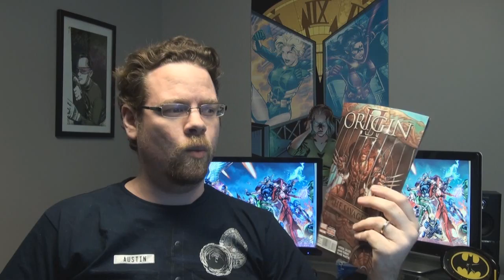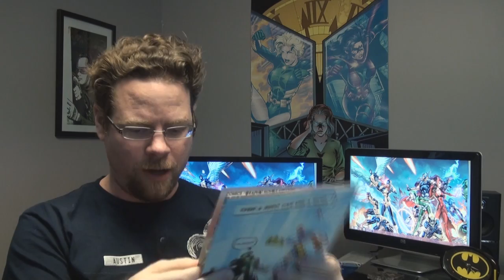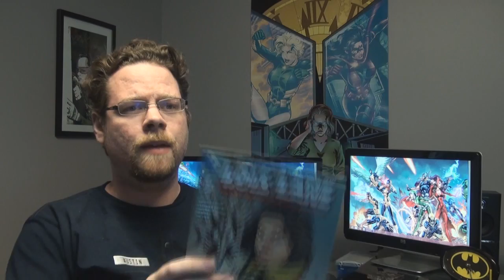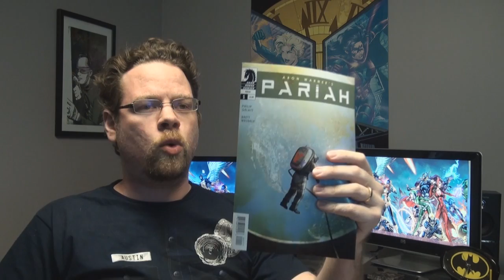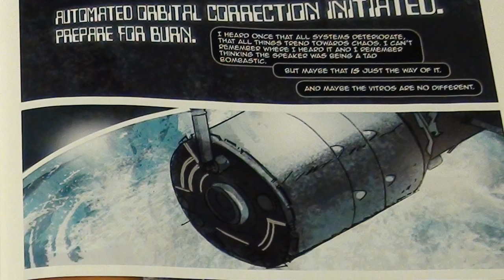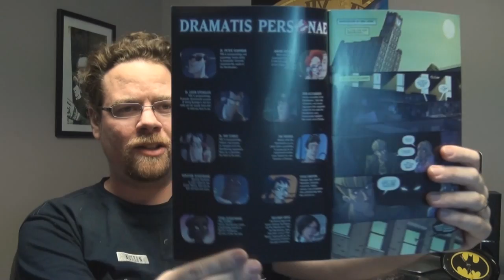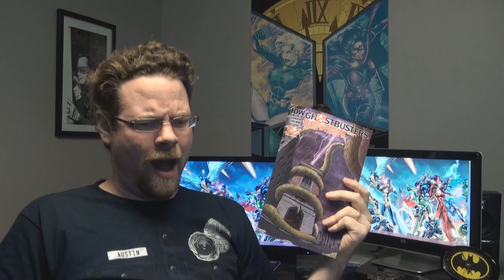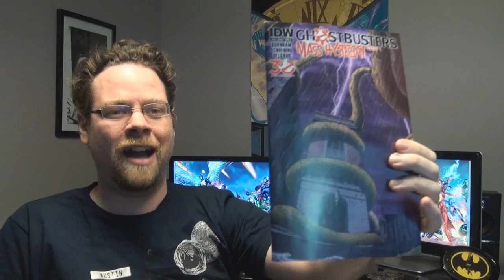The Comic Vault: New Acquisitions 3/3/2014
Timestamps:
(01:28) Origin II #3
(04:51) Uncanny Avengers #17
(8:25) Guardians of the Galaxy #12
(11:22) Batman: The Dark Knight #28
(16:17) Lois Lane #1 (one-shot)
(22:24) Black Science #4
(24:10) Pariah #1
(28:53) Hacktivist #2
(32:08) Powerpuff Girls #6
(34:48) Serenity #2
(38:12) TMNT #31
(40:36) Ghostbusters #13
(43:51) Star Trek #30
(46:38) X-Files Conspiracy: Transformers #1
(50:24) Book of the Week!
(51:05) Cover of the Week!

Books Captain Logan Doesn't Read

(51:45) Adventures of Superman #44
(55:19) Justice League Beyond 2.0 #14
(57:31) The Manhattan Projects #18
(1:02:12) Fantastic Four #1
(1:03:51) Hawkeye #15
(1:07:47) Indestructible Hulk #19
(1:11:26) Daredevil Road Warrior #1